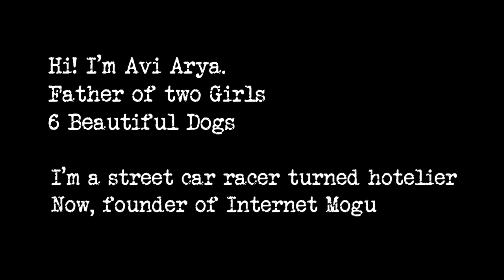How to get any Job Promotion Super fast | How to get any job you want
Hey, do you want to know the secret of How to get any Job Promotion Superfast or if you are not having a job currently then How to get any job you want Hi, My Name is Avi Arya father of two girls and 6 dogs, husband to a superwoman, a streetcar racer turned hotelier turned Social Media Marketer and founder of Internet Moguls. n this video,  will tell you how to get a job without travelling and stand out from the crowd of job aspirants.

WANT TO GET YOUR DREAM JOB WITH ZERO TRAVEL COST?

to register for our FREE WEBINAR on which I will teach you methods to grow your brand and business through videos and other such topics